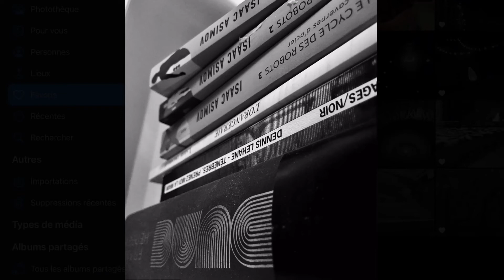Cabine en hiver par Maude-Émilie de Brienne